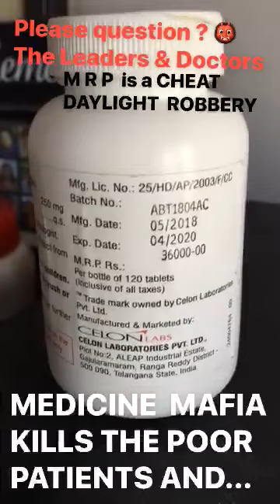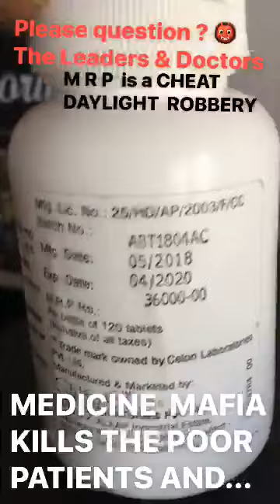ഇവനാണ് നുമ്മ പറഞ്ഞ ആ ആൺകുട്ടി!!